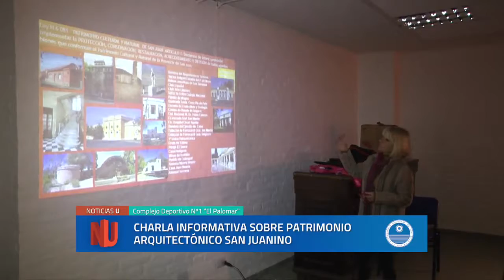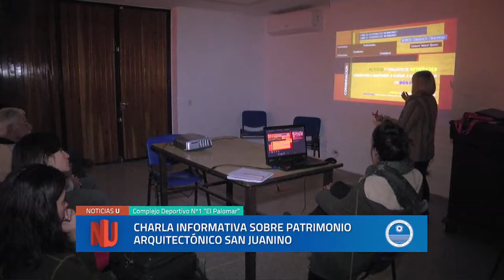Charla informativa sobre Patrimonio Arquitectónico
Charla informativa sobre Patrimonio Arquitectónico sanjuanino.